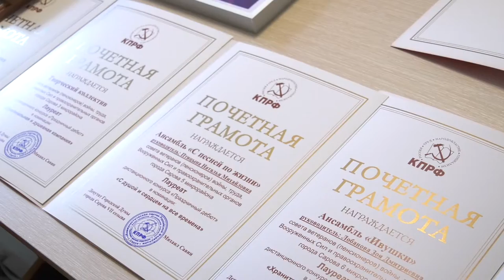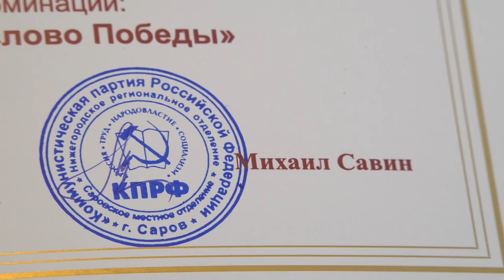Праздничный дебют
По инициативе депутата городской думы Михаила Савина в Сарове прошёл дистанционный конкурс исполнителей преклонного возраста.